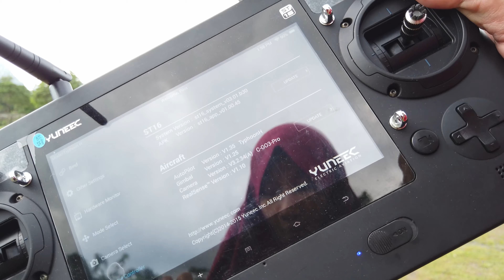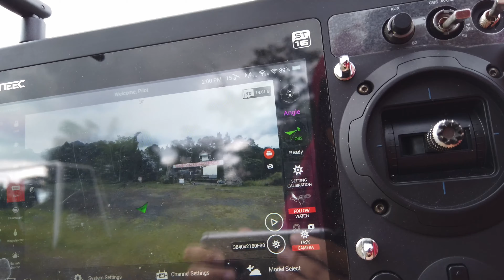Typhoon H Watch Me Mode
Yuneec Typhoon H Watch Me Mode